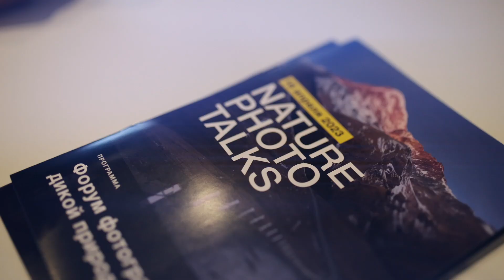Nature Photo Talks 2023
Проект команды NPT